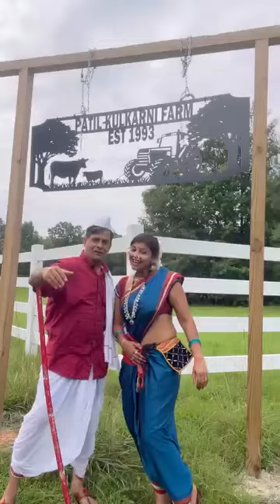Marathi couple embrace the rural life in the US ! How wonderful 👍😊